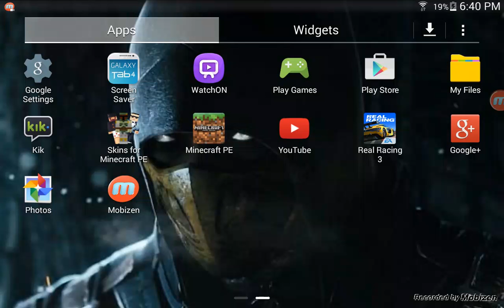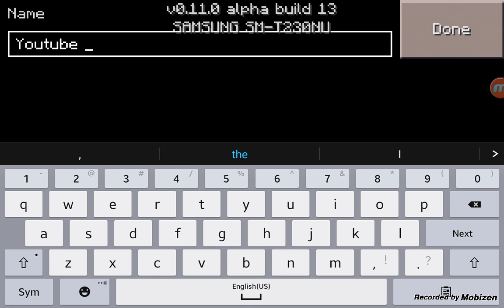First mcpe video!|pt.1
Hey guys this is my first video in youtube!Please leave a like and hit that like button like a boss!Btw sorry if you can barely hear my voice i have bad audio.